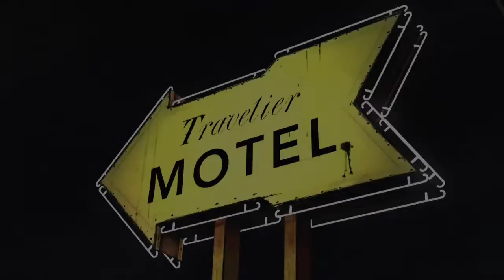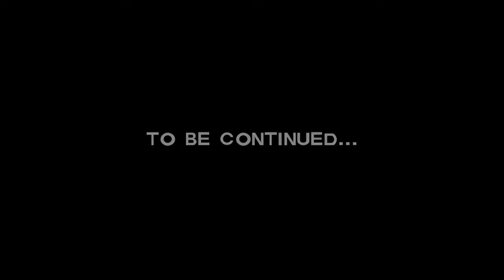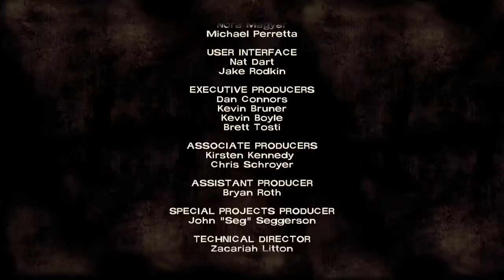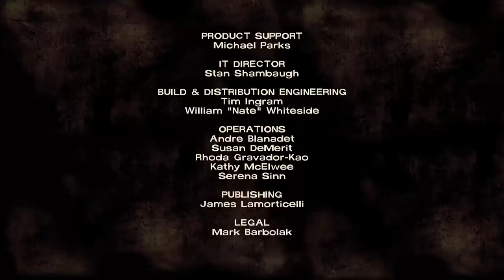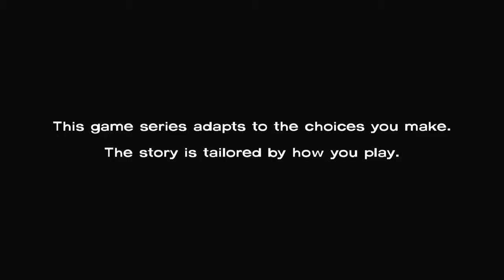Extra-Life - 2 / 2